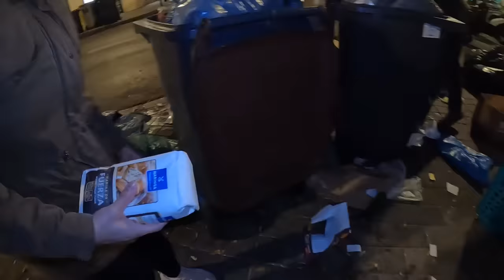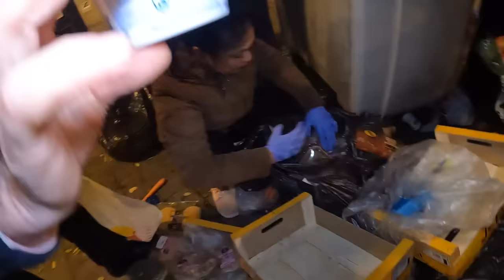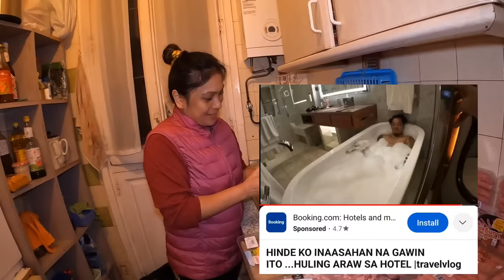KAUNAHANG BIG JACKPOT NGAYONG 2024😱‼️TAPON NILA, PAGKAIN KO| DUMPSTER DIVING SPAIN